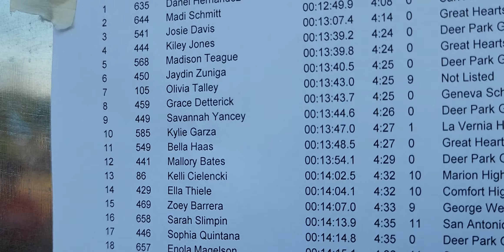Kylie Garza gets 10th place on 8-26-23 in Boerne Varsity Cross Country meet with the La Vernia Bears